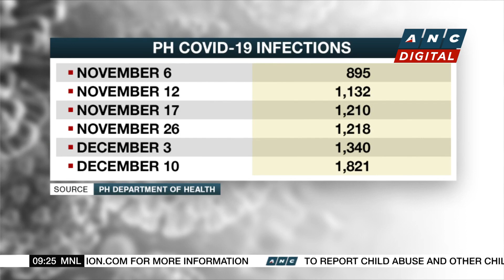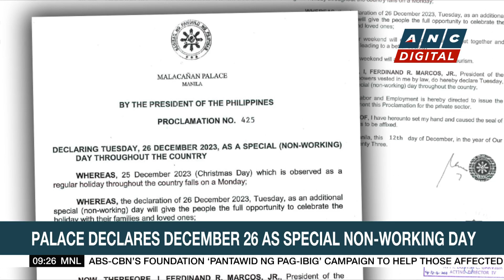PH exceeds target, welcomes 5-M foreign tourists; eyes 7.7-M target for next year | ANC